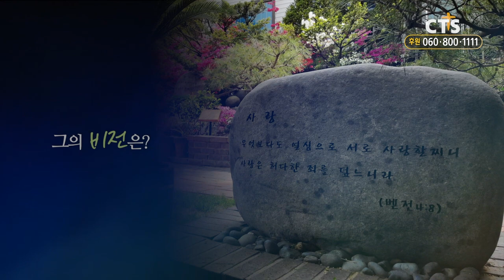전국교회는지금 25회 영상칼럼인 - 이기웅 목사 편(영광제일교회)_190902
No.1 기독교 채널 CTS 기독교TV & JOYBOX TV!